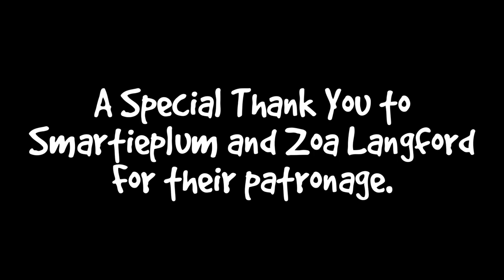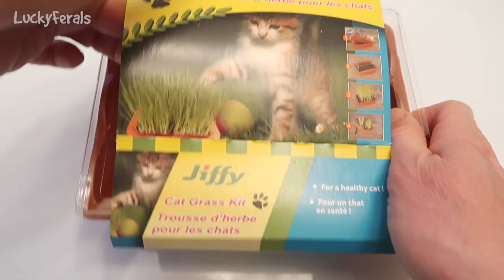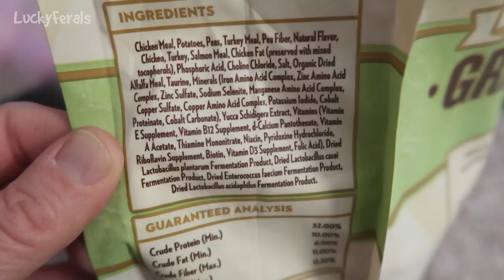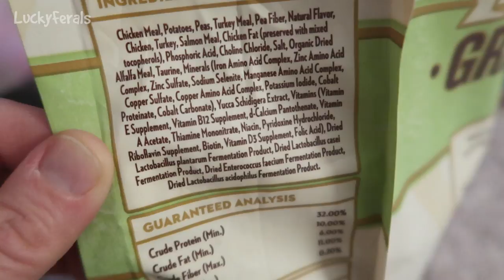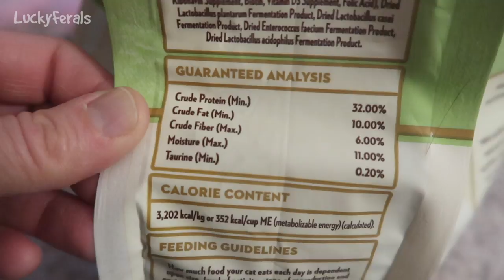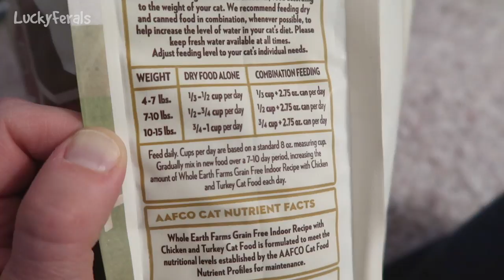Let’s Plant Cat Grass, Cats Try Whole Earth Farms Indoor Adult Dry Cat Food - S3 E86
Lucky Ferals Season 3. Episode 86.  Day 954 - Simba got brushed. The other cats tried to eat Boo’s food out of his automatic feeder. Hydrox had a big breakfast. Stella and Boo kissed each other. Let’s plant a Jiffy Cat Grass Kit. The cats tried Whole Earth Farms Indoor Adult Dry Cat Food.

Whole Earth Farms Dry Cat Food on Amazon

Abril
Bad Billy
Chelsea Nabonne
Clyde S.
CR Barboni
Dward's Kitties
Elaine James
Henry Hazel
Jeff Moon
Maureen Kelly
Michael Clark
Michael Norton
Miss Donna-Louise Cave
Paul Carey
pheline24
Smartieplum
Steven
Timothy Smith
Tim Sweeney
Zoa Langford